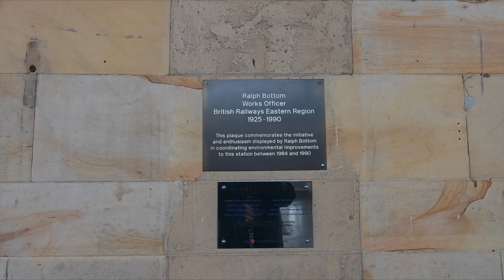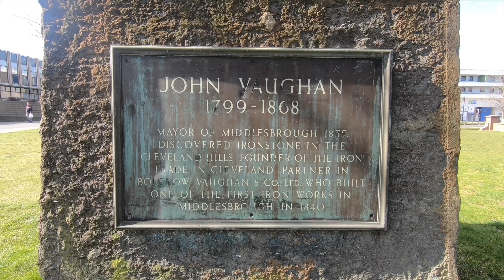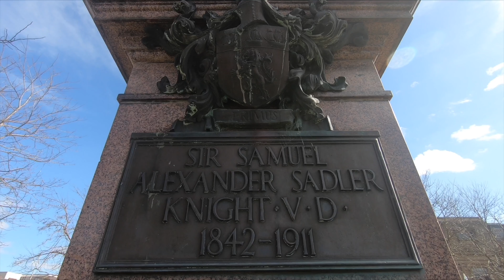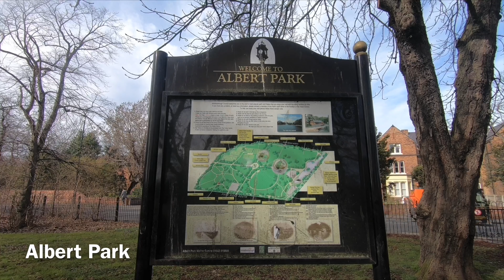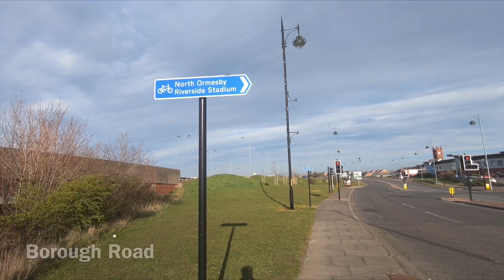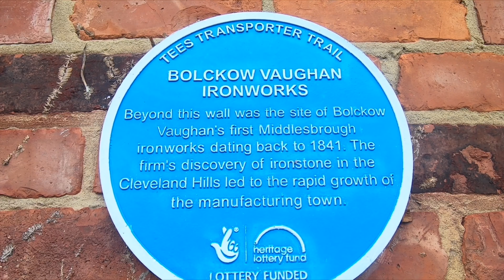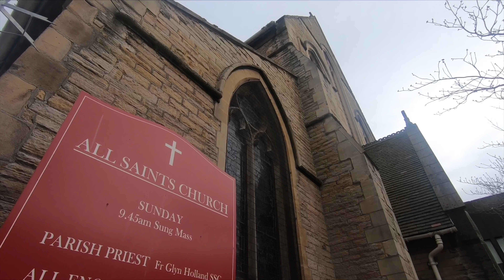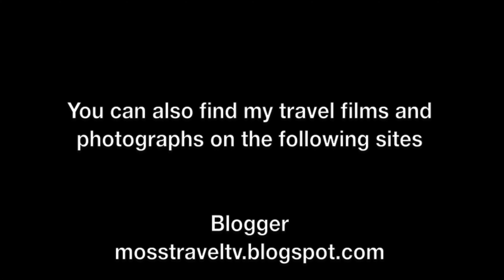Exploring Middlesbrough, North Yorkshire, England - 17 March, 2020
I've just added a new film to my Tourism: England: North Yorkshire playlist, of views from a long circular walk around the town of Middlesbrough in North Yorkshire, England.

Middlesbrough is a large post-industrial town in North Yorkshire, England. The local council, a unitary authority, is Middlesbrough Borough Council. The 2011 Census recorded the borough's total resident population as 138,400 and the wider urban settlement with a population of 174,700 making it the largest settlement within the ceremonial County of North Yorkshire. Middlesbrough is part of the larger built-up area of Teesside.